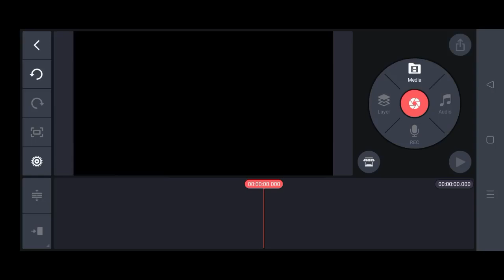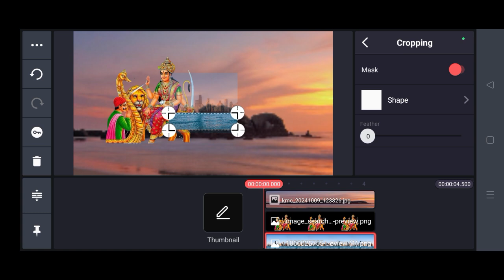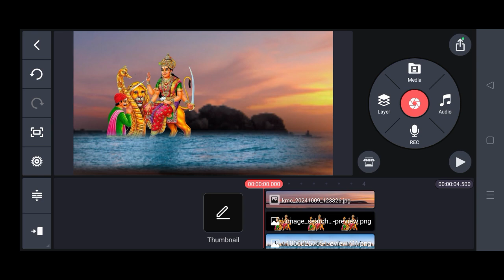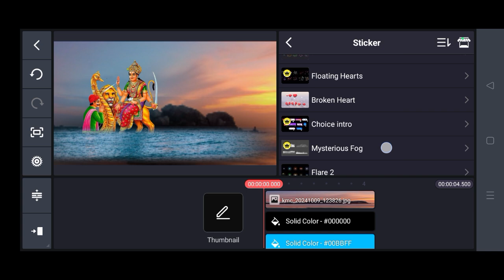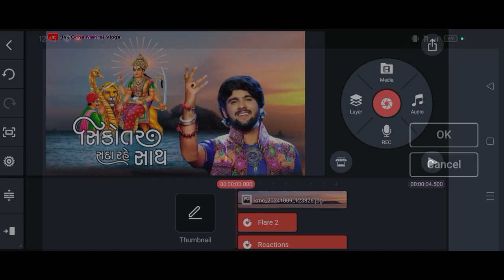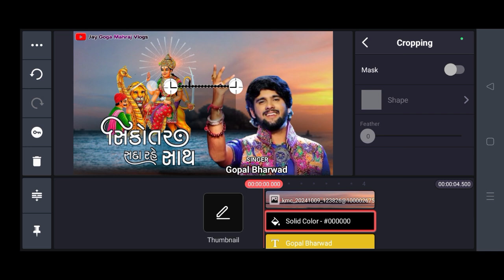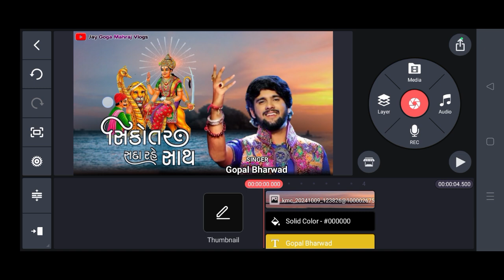Sikotar Sada Rahe Saath | Gopal Bharwad | Gujarati new song 2024 _ poster editing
Jay mataji mitro Amari yutoobe chenl ma svagt Che
helo mitro
❤️👇👇👇yutoobe chenl

Raja👑હિંગળાજ વાળા
જય ગોગા સિકોતર 🙏

અમારી નવી યૂટ્યૂબ ચેનલમાં વિડિઓ જોવા માટે ક્લિક કરો

આપણી ચેનલ મા નવા હોઈ  @jaygogamahrajvlogs  ચેનલ સબ્સ્ક્રાઈબ ના કરી હોય તો લાઈક શેર સબ્સ્ક્રાઈબ કરો
જય માતાજી મિત્રો વિડિઓ જોવા માટે 🙏આભાર 🙏

દરેક વિડિઓ આપણી yutoobe chenel ma ગુજરાતી
video Vlogs ma જોવા માટે 👇👇👇👇👇

ગુજરાતી વિડિઓ જોવા માટે આપણી ચેનલમાં મા નવા હોયતો સબ્સ્ક્રાઈબ ના કરી હોય તો લાઈક👍👈 શેર સબ્સ્ક્રાઈબ 🔔👈કરો
અમારી ચેનલછે
નીચે લિંક ઉપર ક્લિક કરો આપણી ચેનલમાં જાવો 🔔👈

જે કોઈ આપણી ચેનલમાં નવા હોયતો એન્ડ સુધી વિડિઓ અથવા છેલ્લે સુધી વિડિઓ જોવાનું ભૂલતા નઈ મિત્રો
વિડિઓ જોવા માટે 🙏આભાર 🙏
જય માતાજી